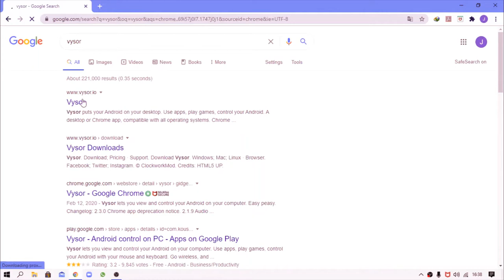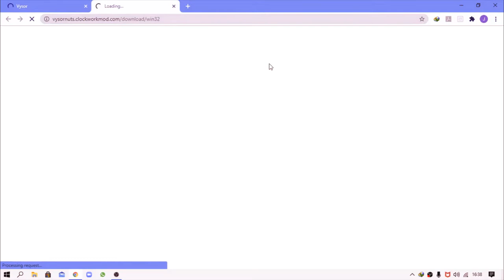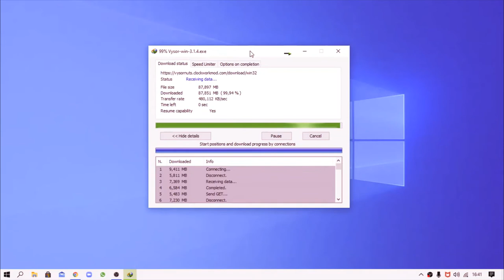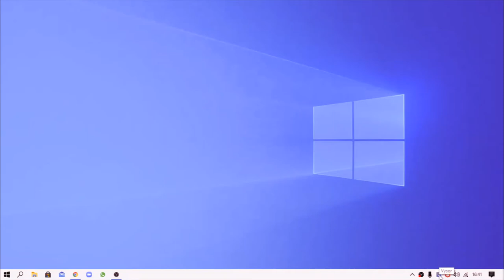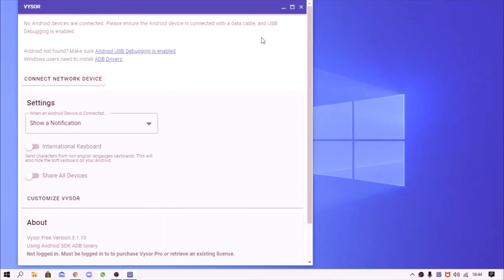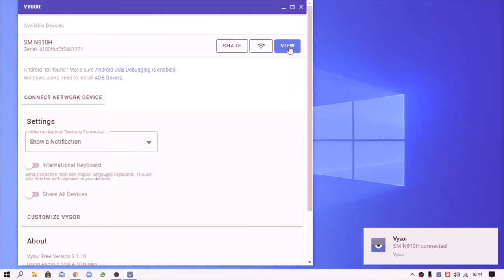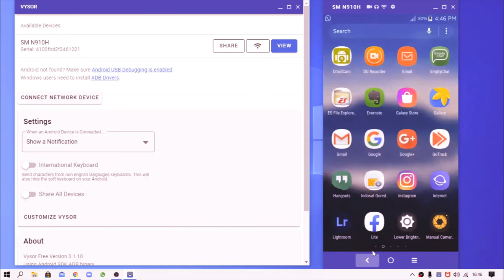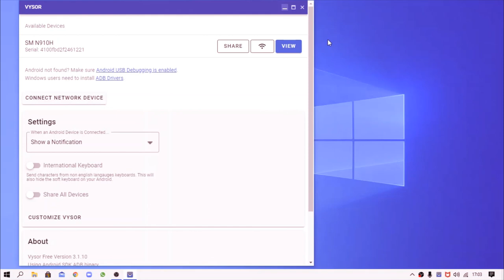Cara Menampilkan Layar Android ke PC atau Laptop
Baik teman teman, kali ini kita akan sama sama belajar, cara untuk Menampilkan Layar Android ke PC atau Laptop, Silahkan simak videonya...

Jika ada yang kurang jelas, silahkan isi dikolom komentar yah..